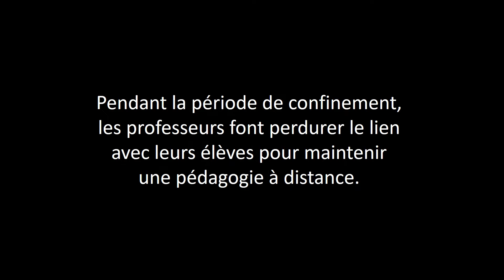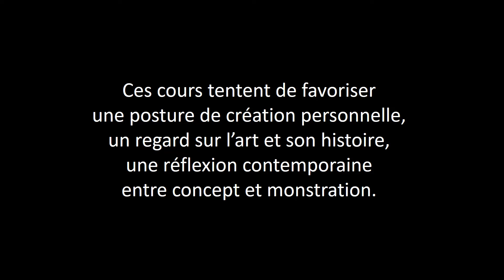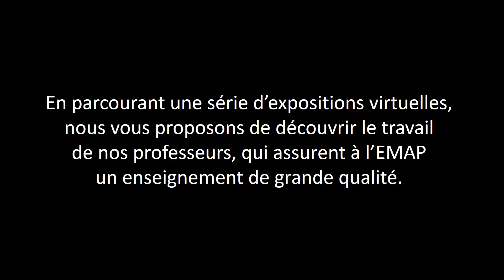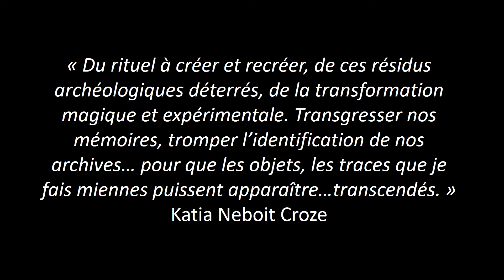L'EMAP s'expose - Episode 3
L'EMAP s'expose et présente les oeuvres de Katia Neboit Croze.